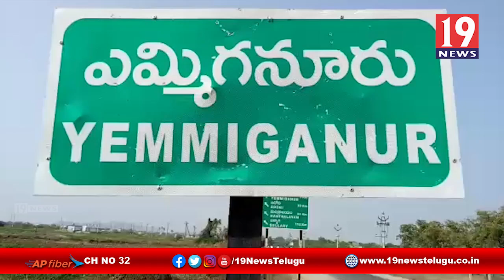సీ‌ఎం చిత్రపటానికి పాలాభిషేకం చేసిన ఎమ్మిగనూరు ఎమ్మెల్యే చెన్నకేశవరెడ్డి, కర్నూలు